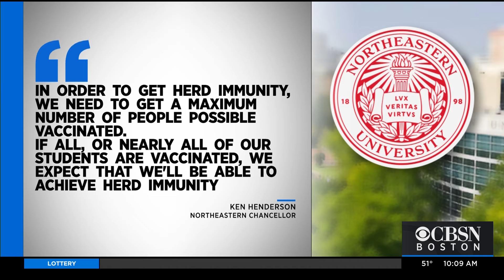Northeastern University Will Require All Students To Receive COVID Vaccine By Fall Semester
All Northeastern University students will be required to receive the COVID vaccine by the first day of classes for the fall semester.